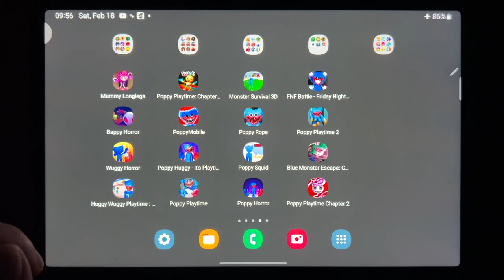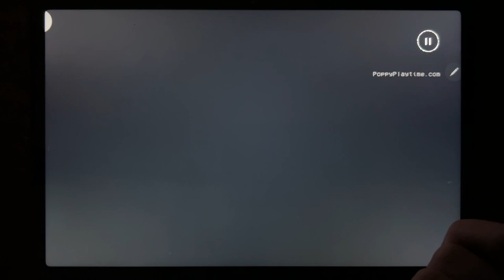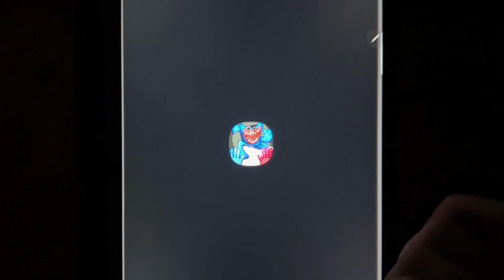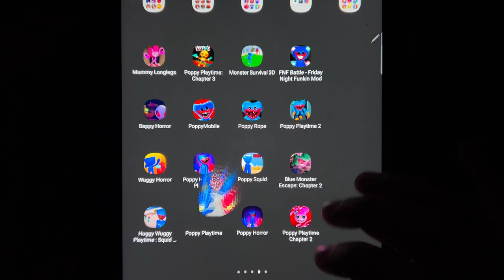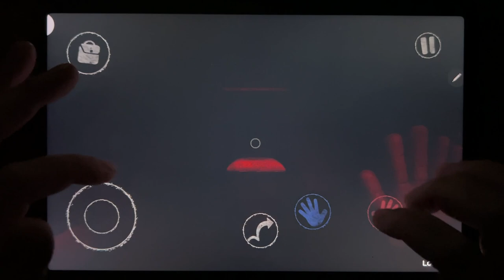Poppy Playtime 3, Poppy Mobile, Poppy Guggy It Playtime, Poppy Playtime, FNF Battle Friday Night....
Poppy Playtime 3, Poppy Mobile, Poppy Guggy It Playtime, Poppy Playtime, FNF Battle Friday Night Funkin Mod, Poppy Playtime 2, Blue Monster Escape Chapter 2, Poppy Playtime Chapter 2